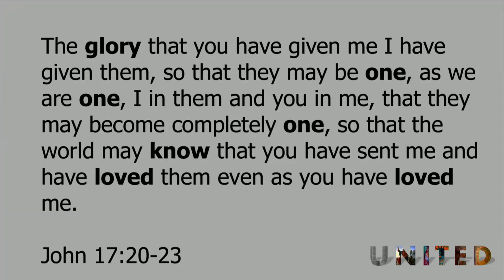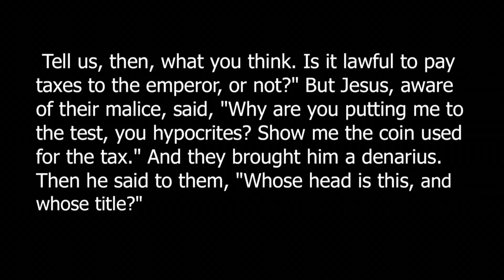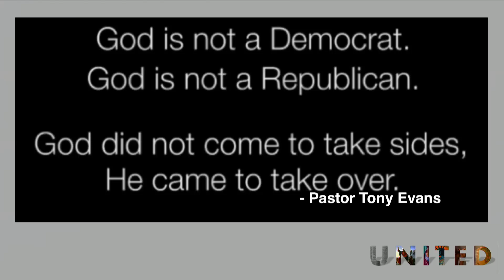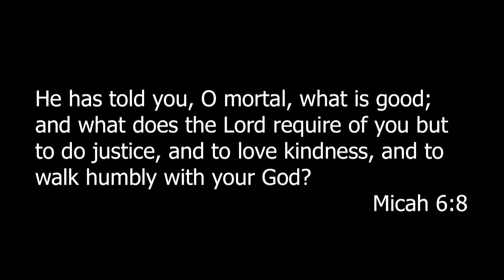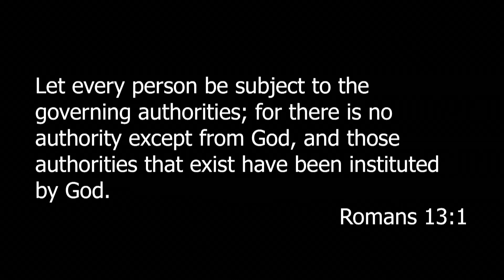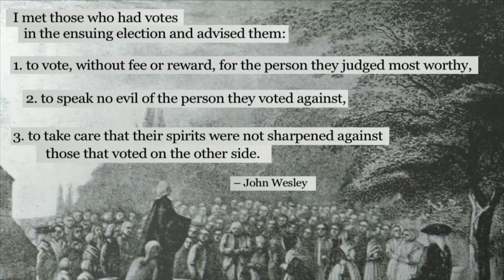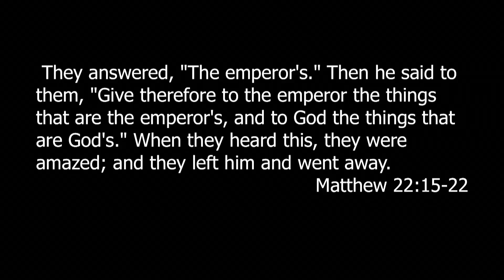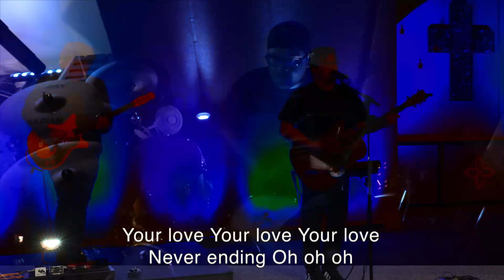United 11-01-20 (Part 5)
You are an answer to my prayer.” Have you ever heard that phrase before? It is often in the moment that you are in the right place, at the right time, with the right words, and the right heart to love and serve someone. Imagine if you could be the answer to God’s prayer! We often ask Him for many things, but one thing Jesus asks for is found in John 17:20-23, when he says “that they may all be one.”

As followers of Jesus in a season of great polarization – relationally, politically, racially, and spiritually – a response to Jesus’ prayer for unity is crucial. We must unify.

This will be one of the most vital series that I have ever preached at CCF – United. In a time when so many are divided, may we become “an answer to prayer” and be one, so that the world may believe that Jesus was sent for them.

John 17:20-23
“I ask not only on behalf of these, but also on behalf of those who will believe in me through their word, that they may all be one. As you, Father, are in me and I am in you, may they also be in us,  so that the world may believe that you have sent me. The glory that you have given me I have given them, so that they may be one, as we are one, I in them and you in me, that they may become completely one, so that the world may know that you have sent me and have loved them even as you have loved me.”

Weekend Service at Cucamonga Christian Fellowship
Pastor Fraser Venter